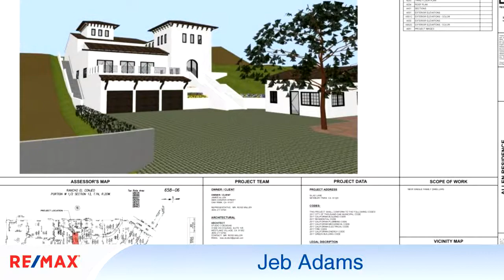Homes for sale - Silas Lane, Thousand Oaks, CA 91320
undefined

Bedrooms: 0
Bathrooms: 0.00
Square Feet: 0
Price: $300,000

08/12/2018 09:06:01 am

Last modified: